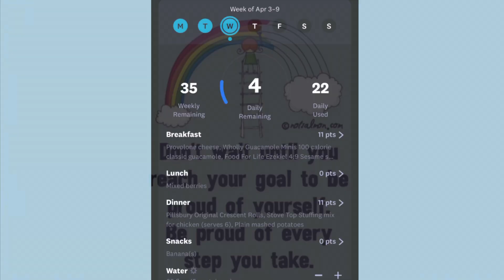FEELING OPTIMISTIC 4-5-23